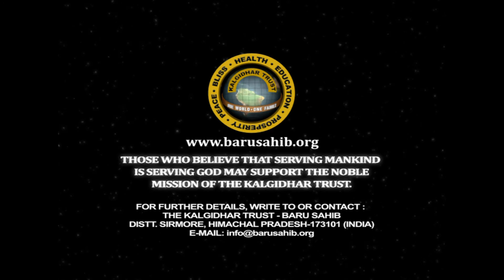Sant Samagam 2016 | Kirtan | Bhai Harinder Singh Ji | Romi Veer Ji | Sri Amritsar | Shabad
In the memory of Sant Attar Singh Ji Mastuana Wale (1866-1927),  A two day Annual Program 'Sant Samagam' was organized by Kalgidhar Trust at Gurdwara Rakab Ganj Sahib, New Delhi on 13-14 February, 2016.

Sant Samagam witnessed the most eminent Ragis, Dhaadi Jathas, Religious leaders and preachers  who enlightened the Sangat with spiritual thoughts & Gurmat Vichars. Mesmerizing Dhadi Vaaran & Gurmat Sangeet by the Students of Akal Academy - Baru Sahib on traditional string instruments (Tanti Saaz) added a flavor of spiritual essence to the divine theme.

Free Career Counselling Camp was also organized for Students belonging to all age group!

A Pictorial Exhibition depicting the important event from the life history of Sant Attar Singh Ji and Sant Teja Singh Ji, various ongoing philanthropic activities & future projects of the Kalgidhar Trust was depicteded on this occasion.